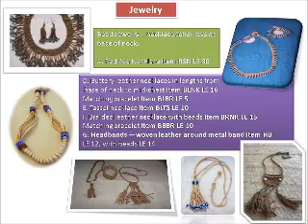gabel elba handicrafts.wmv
The Bedouin tribes are well known for their skills in producing beautiful handicrafts like rugs, embroidery and jewellery. Through the establishment of a handicraft centre in Shalatein and a Bedouin tent. The handicraft centres and a traditional tent give visitors the opportunity to experience Bedouin hospitality and observe the traditional production techniques.

RSPADA is involved in a large number of community development projects throughout in Gabel elba P.A. including a number of initiatives developed to encourage sustainability amongst the local Bedouin people.